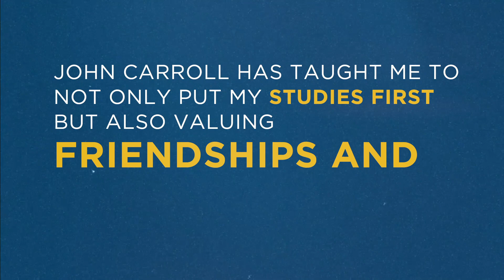Welcome to the JCU Class of 2025!